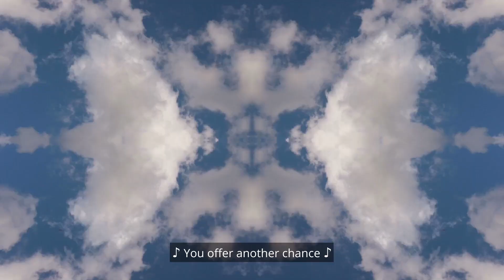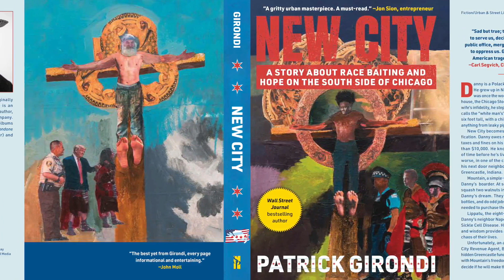Greencastle (Theme song for Wall Street Journal Bestselling Author Patrick Girondi's book New City)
Video by Megan Euker

Musicians performing song ‘Greencastle’ (Patrick Girondi & the Orphan's Dream)

Bass Paolo Clemente
Drums Michele Ciccimarra
Guitar Michele Santarcangelo
Saxophone Luigi Lovicario
Trumpet Giovanni Teot
Voice Patrick Girondi